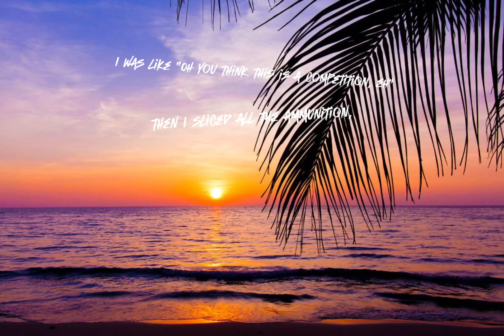Why Did This Happen - AydenPlaysRoblox (Lyrics)